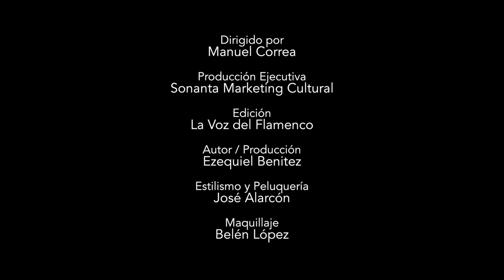Maria Espinosa - Vuelve - VideoClip Oficial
A la venta en todas las plataformas digitales.